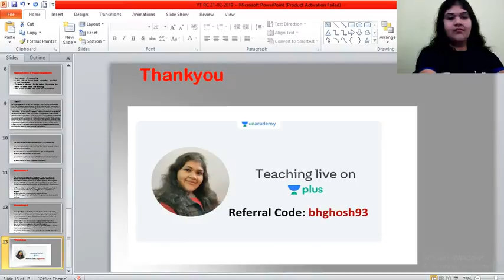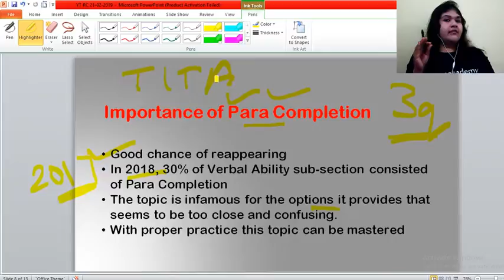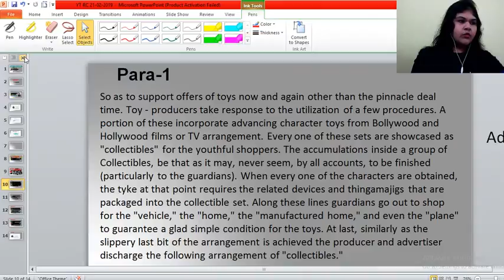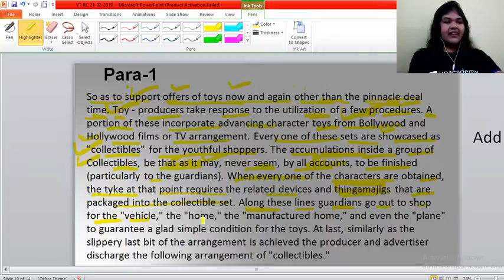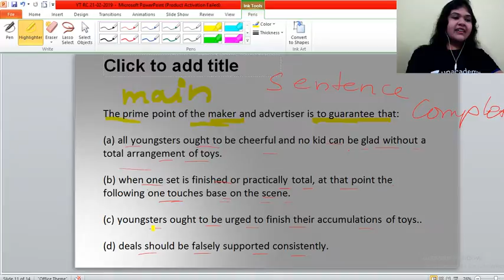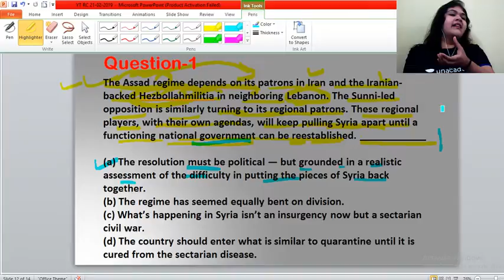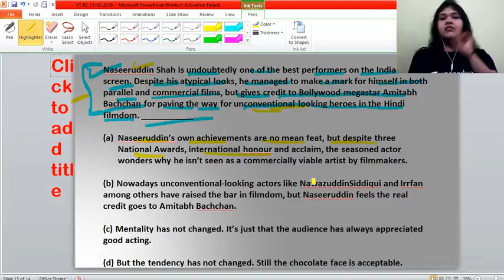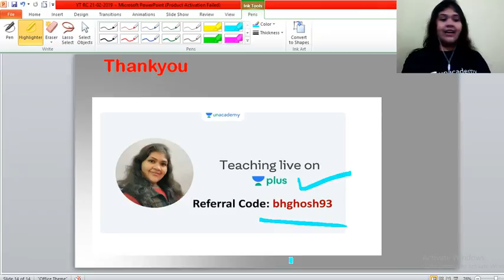Practice Sentence Completion for CAT - Lecture 3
Checkout our latest offerings Bhagyashree Ghosh and more top educators are teaching live on Unacademy Plus.

In this course, Bhagyashree Ghosh is going to make aspirants practice questions on the said topic so that they can increase their understanding.